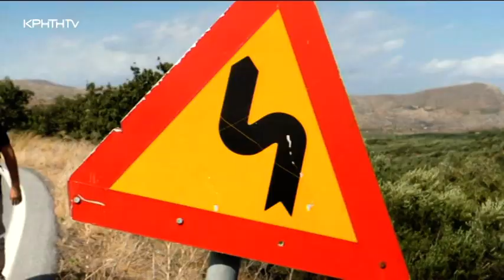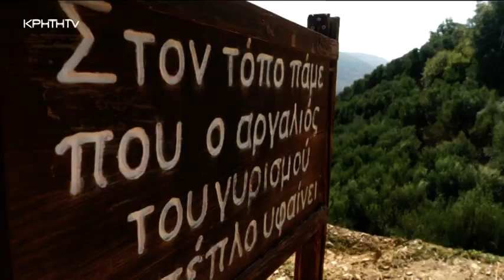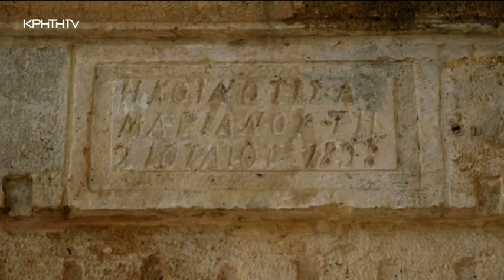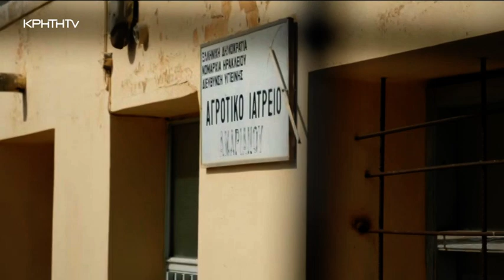ΑΜΑΡΙΑΝΟ: οδοιπορικό στο πανέμορφο γραφικό χωριό με τους φιλόξενους κατοίκους του! | ΚΡΗΤΗ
Οδοιπορικό στο όμορφο Χωριό Αμαριανό, κοντά στο Καστέλι πεδιάδος έκανε η εκπομπή @Kalomesimeri  και τον Πέτρο Ηλιάκη!

Απολαύστε τον αυθεντικό τρόπο φιλοξενίας που κατέγραψε η κάμερα της @kriti_tv στο Αμαριανό. Εικόνες και φιλοξενίας που σπανίζουν στις μέρες μας, αλλά παρ' όλα αυτά υπάρχουν!!!

Εικόνα: Γιάννης Γιαλούρης
Μοντάζ: Δανάη Σκεβάκη

Παρουσίαση εκπομπής:
Λευτέρης Κουμαντάκης και Χριστιάννα Σκούρα

Οδοιπορικό
Πέτρος Ηλιάκης

Λίγα λόγια για το χωριό μου

Το Αμαριανό (κάτοικοι 159 το 2011) είναι χωριό της επαρχίας Πεδιάδας και έδρα ομώνυμου Δημοτικού διαμερίσματος του δήμου Καστελλίου, (Τώρα ανήκει στο "Δήμο Μινώα (sic) Πεδιάδας") στο Νομό Ηρακλείου.

Τοπογραφικά του οικισμού

Η θέση του είναι στους πρόποδες του υψώματος Αφέντης (υψόμετρο 1.578 μ.) του ορεινού συγκροτήματος της Δίκτης (ορθότερο πάντως Δίκτυ καθώς το επίθετο της Θεάς Αρτέμιδας στην οποία είναι αφιερωμένο το όρος κατά τους αρχαίους συγγραφείς (Ευριπίδης "Ιφιγένεια εν Ταύροις" είναι Δίκτυννα. “ω παι τας Λατούς Δίκτυνν’ ουρεία” (Ευρ. Ιφιγ. εν Ταύροις, 126)).